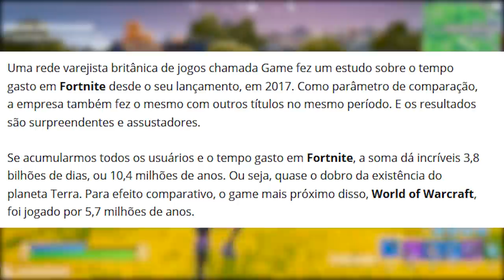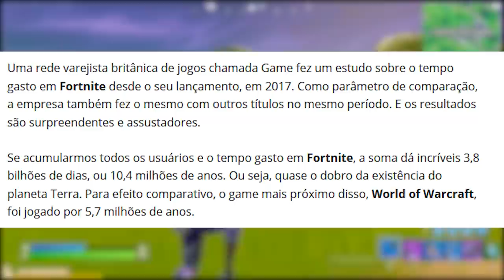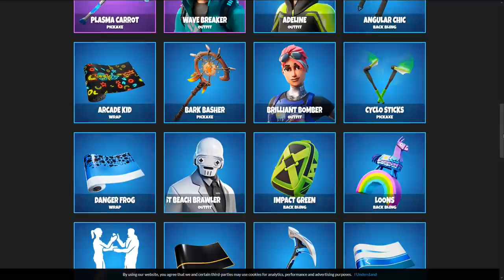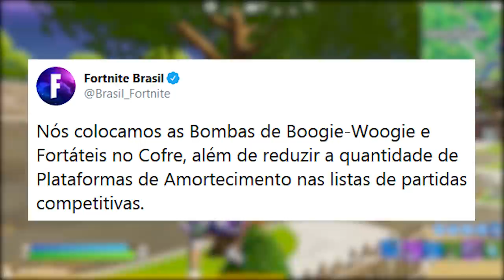FORTNITE - ITENS REMOVIDOS, BURACO NEGRO e ESTILO LIBERADO?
Fala gurizada, nesse vídeo comento sobre itens removidos no Fortnite Battle Royale, desafios semana 5, estilo Punk liberado, teoria ônibus buraco negro e muito mais. Espero que gostem :)